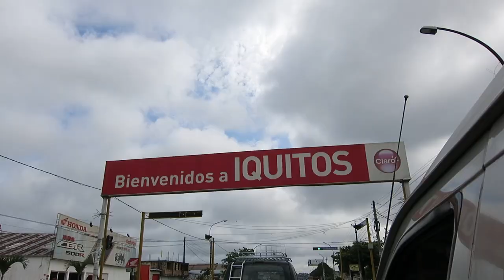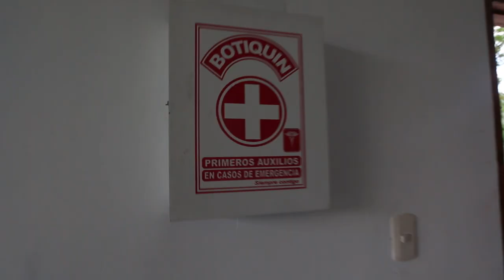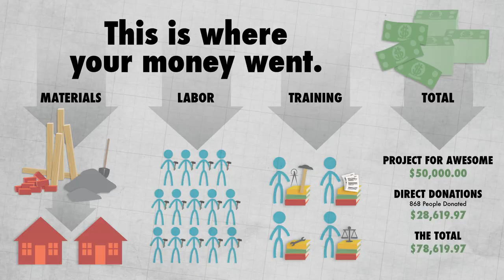Not Forgotten Update 2014 - Smarter Every Day 126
STEP 1: VOTE!!! : Voting is over!  I'll update you when I know something!
Step 3: SHARE! The more people we get to vote for Not Forgotten the more boys we can help save.

A huge thank you to Gordon McGladdery for scoring the video.

Thank you to Emily Weddle Design, LLC for her assistance with graphics.

Warm Regards,

Destin

❓Mystery Item (just for fun)
Things I use and like: